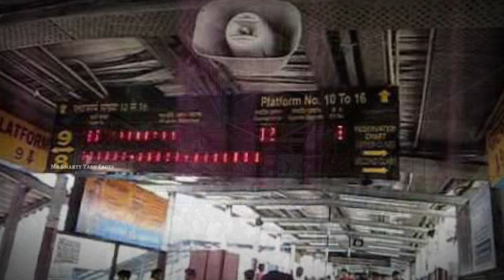26/11 MUMBAI ATTACKS Mystery PART-1 || Explained in Telugu || Mr Smarty Yash Facts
26/11 MUMBAI ATTACKS Mystery PART-1
26/11
26/11 Mumbai attacks
2008 Mumbai attacks
interesting facts in Telugu
unknown mysteries
unsolved mysteries